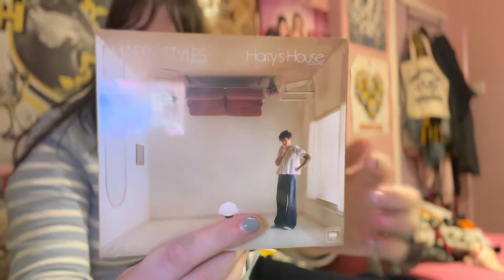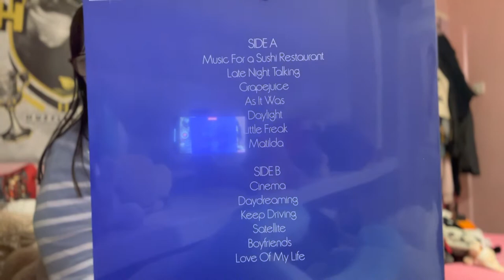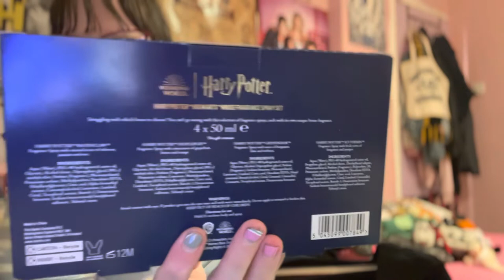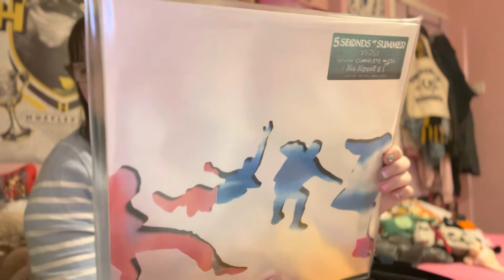Update & Haul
Hey guys,
It’s been a while since my last video and this video is an update on my life and a haul video from what I have bought over the past few days and weeks. Hope you guys liked the video and get excited because I am going to be uploading more videos in the upcoming weeks and I am going to start uploading more regularly but I do not have a fixed schedule yet but once I do I will update you guys, my subscribers.